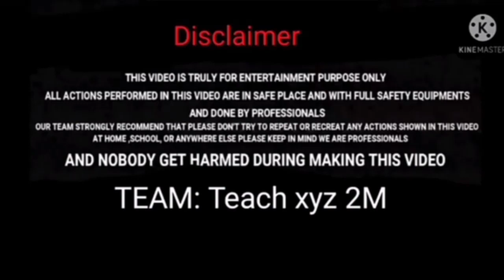बाइक में लगाया साइकिल का टायर !! BICYCLE TYRE FIT IN BIKE !! Amazing Idea by Teach xyz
Hello guys, in this video me fitted a bicycle tyre in a motorcycle to see how it looks and what it is like to drive such a bike.

Agar aapko video acchi lagi hai to Like Thokna bilkul na bhule.